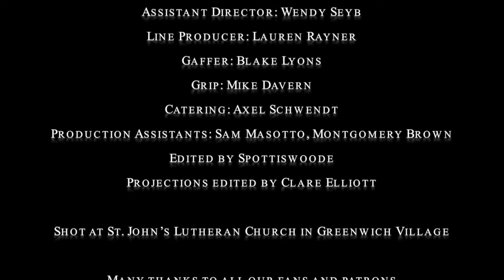ENGLISH DREAM - SPOTTISWOODE & HIS ENEMIES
Title track of the band's 2104 IMA-nominated album.
Video directed by Spottiswoode & Clare Elliott
Director of Photography: Brian Dilg
Album produced by Riley McMahon for Old Soul Records